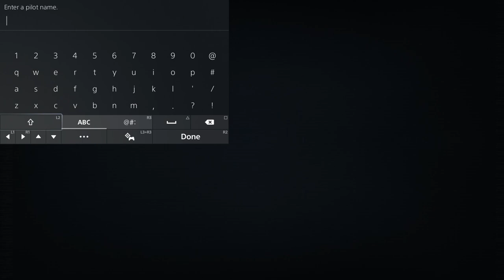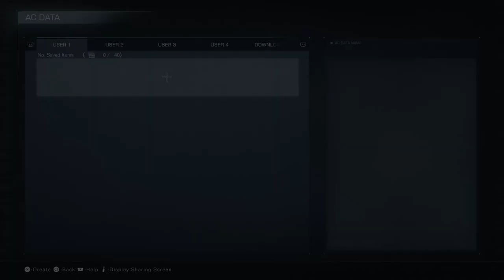RAVEN, REPORTING IN | Let's Play Armored Core VI (Blind) | 01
In my first episode of my blind Let's Play Gameplay Playthrough of Armored Core 6: Fires of Rubicon, I jump head-first into a franchise I've never played before!

TITLE: Armored Core VI: Fires of Rubicon,
DEVELOPER: FromSoftware

Armored Core VI: Fires of Rubicon is a mecha-based vehicular combat game developed by FromSoftware and published by Bandai Namco Entertainment. The first entry in the Armored Core series since Armored Core: Verdict Day (2013), it was released for PlayStation 4, PlayStation 5, Windows, Xbox One, and Xbox Series X/S on August 25, 2023. It is the first in the series to be released for Windows. Armored Core VI: Fires of Rubicon received positive reviews, becoming the highest-rated installment of the franchise to date.

Armored Core VI is set in a future where humanity has developed an interstellar civilization. On the frontier planet of Rubicon 3, a substance called Coral was discovered that could be used as both an energy source and a data conduit. Coral was hailed as the key to humanity's technological advancement, but instead it caused a cataclysmic event known as the Fires of Ibis, which engulfed the planet and the surrounding star system in flames and left behind a lethal contaminant. All Coral in existence was thought to have been consumed by the disaster. Fifty years later, however, signs of Coral are once again detected on Rubicon 3. Corporations flock to exploit the planet and control the Coral, heedless of the cost and harm to the inhabitants, and mercenaries follow to profit from the conflict. The player is an augmented human designated "C4-621" who is in servitude to an infamous handler named Walter, and fights as an Armored Core pilot on the promise of earning a new life by taking on mercenary jobs. After illegally landing on Rubicon 3, C4-621 steals the license of a deceased mercenary and assumes his callsign: "Raven".